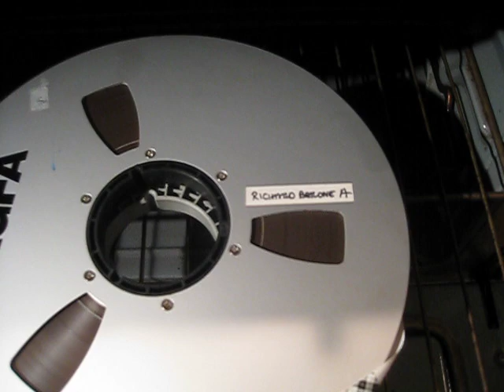Richard Barone's "Cool Blue Halo" Tapes Being Baked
Engineer Steve Addabbo bakes Richard Barone's Cool Blue Halo master tapes in a convection oven, in preparation for remastering the album for its 25th Anniversary Boxed Set Edition.

Special thanks to Steve Addabbo and Jay Frank